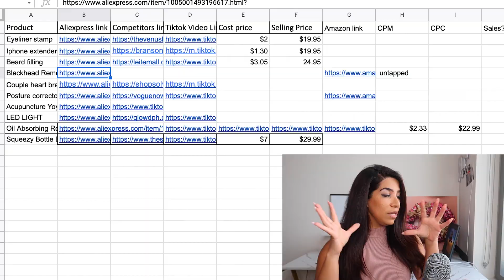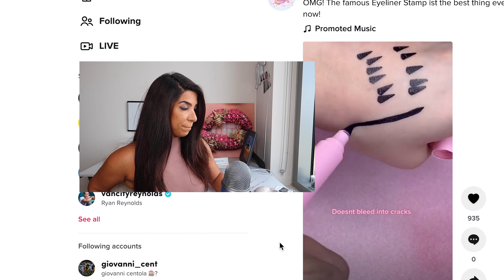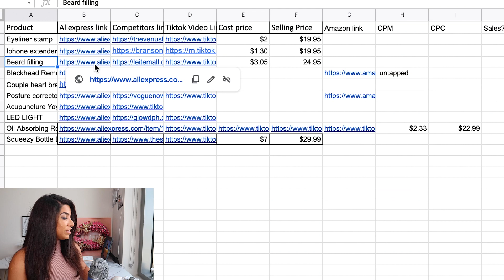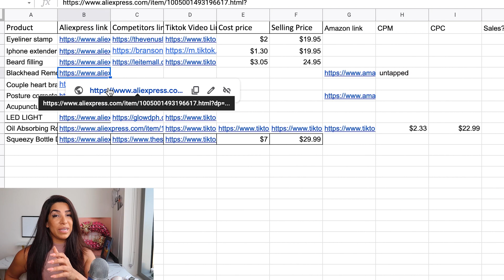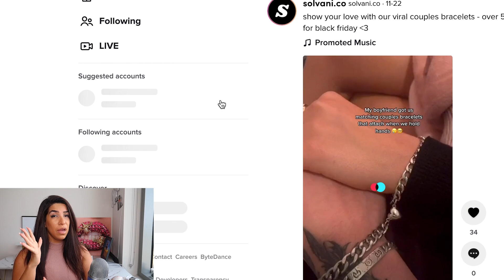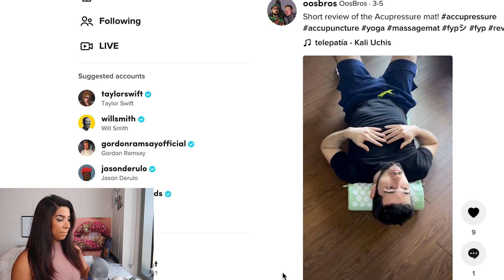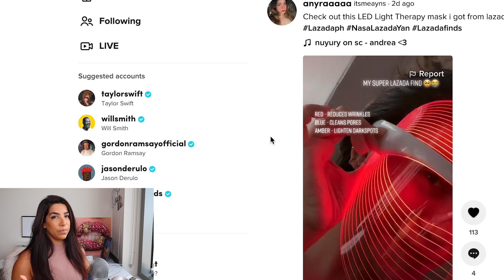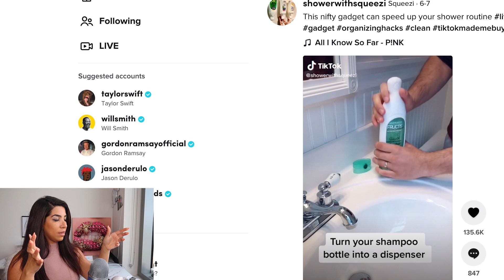TOP 10 PRODUCTS TO SELL IN DECEMBER | SHOPIFY DROPSHIPPING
In this video, I talk about how you can take advantage Tiktok Platform to run ads and make money Dropshipping! Believe it or not, more people are shopping online than ever so it is safe to say Dropshipping hasn't been affected much! Tiktok has been crushing it for me so today I'll talk about how everyone should start running ads on Tiktok!

This is probably the best time to start Dropshipping. Most  ( we got time) and Dropshipping is hot right now!

Hope this is helpful. If you read the entire description, write "LETS GET IT" in the comments below!